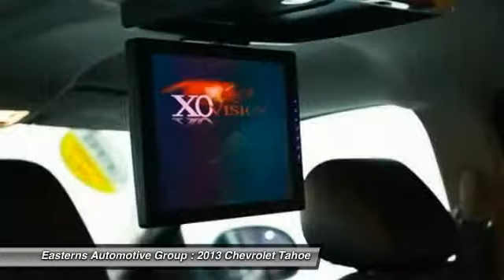2013 Chevrolet Tahoe DC, Maryland, and Virginia 90965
2013 Chevrolet Tahoe LT - $33995

Looking for the right ? Today could be your lucky day. With 55021 miles, this Silver, 2013 Chevrolet Tahoe equipped with Automatic transmission could be yours. Request more information and set up a test drive right away.